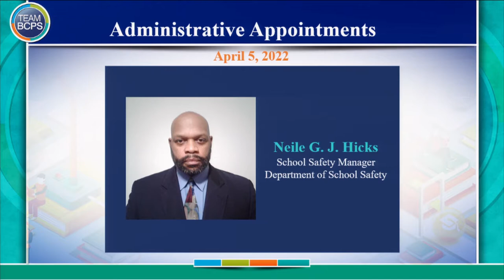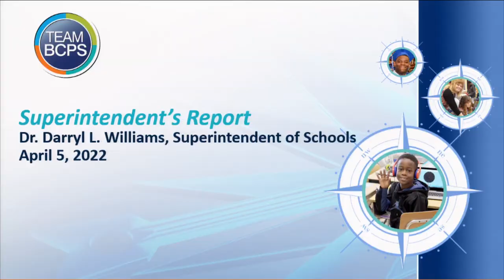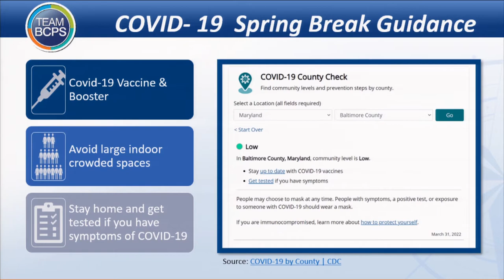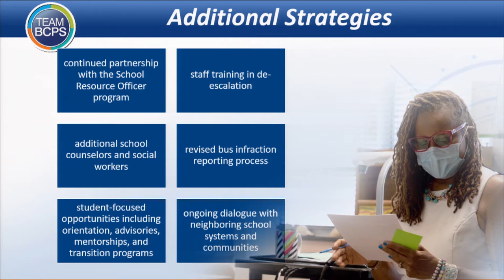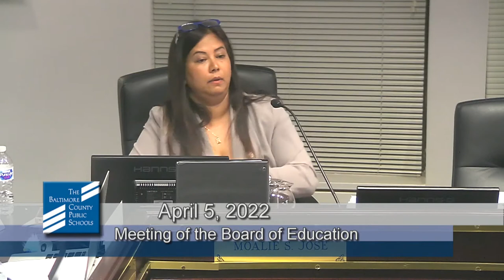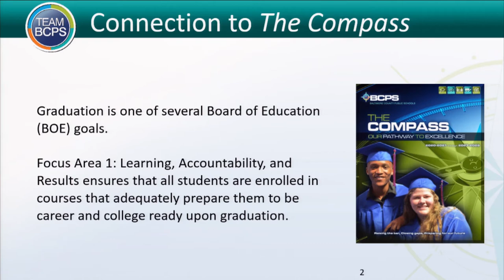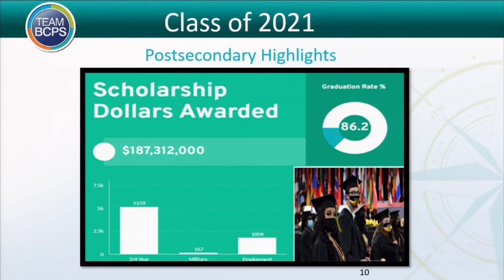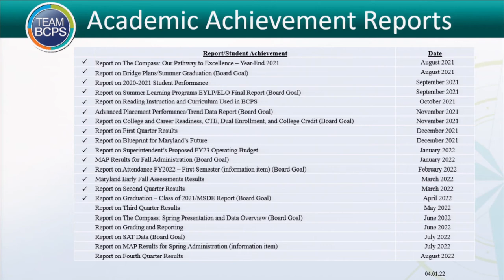Meeting of the Board of Education 4-5-22